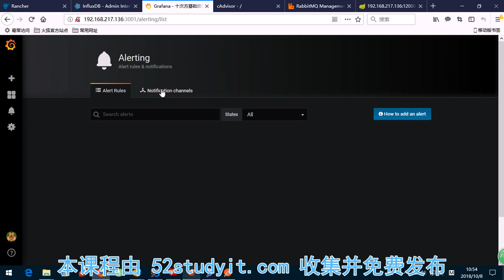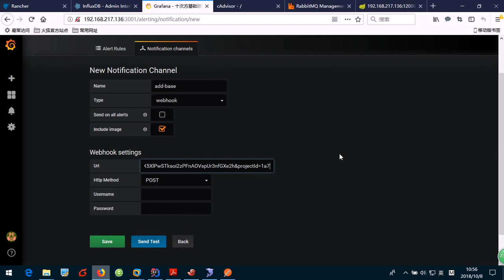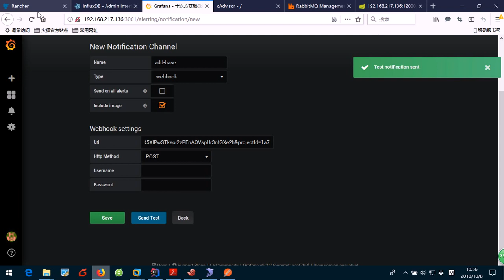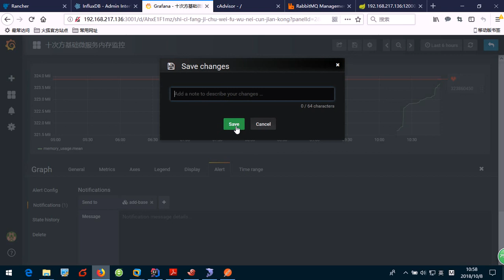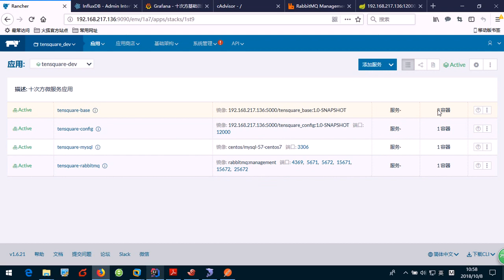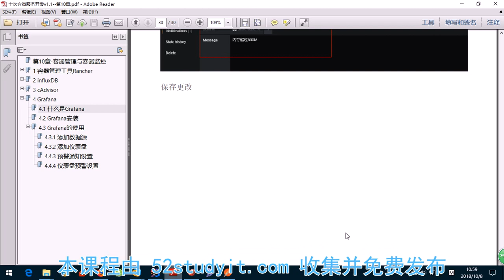14给基础微服务设置预警线